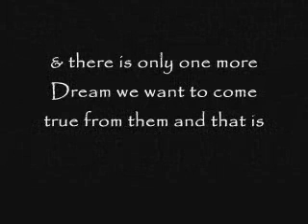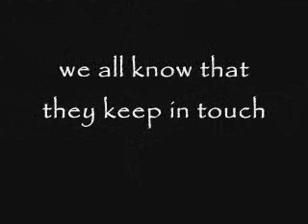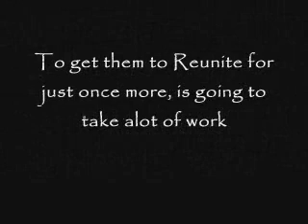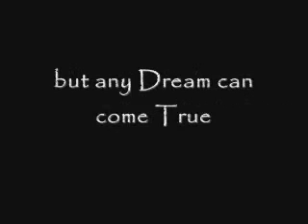Dream Street Reunite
Its going to be a Challenge but any Dream can come True if you believe in
DREAM STREET

Radio Disney-
Press cant find my song/artist and type in "It Happens Everytime-DreamStreet"

Also we can try and get Dream Street on the Tyra show, all you gotta do is leave a comment saying you want Dream Street on the show and give a reason why, its that simple :)

I KNOW WE CAN MAKE IT THROUGH THIS IF WE TRY :)